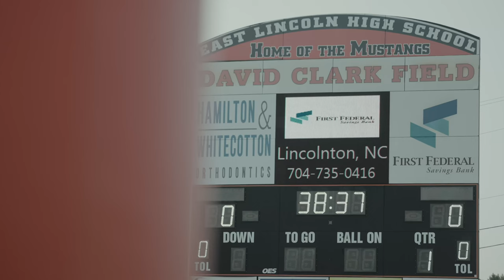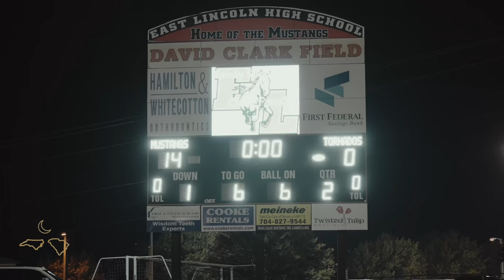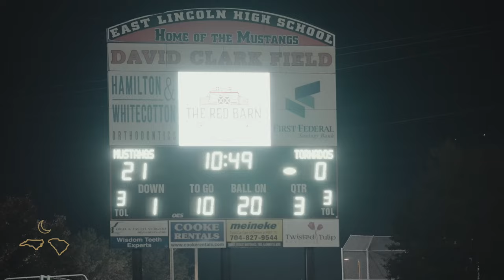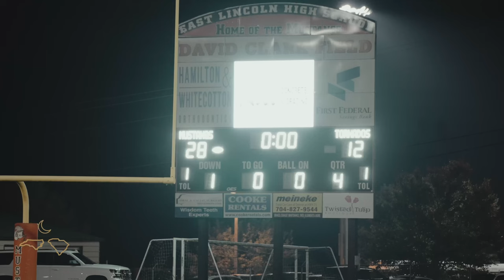East Lincoln vs Hickory : D1 commits all over the field! Friday Night Fireworks !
So excited to tell y'all our team is expanding and we will be bringing you more coverage throughout the season! This week we travel to Denver, NC home of the undefeated East Lincoln Mustangs as they take on conference foe Hickory led by UNC commit Rico Walker, tune in!